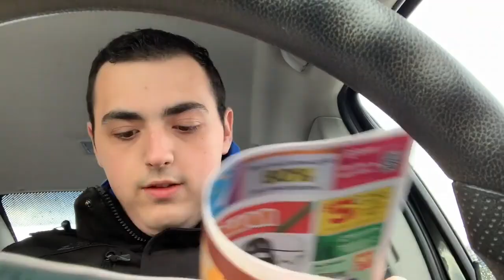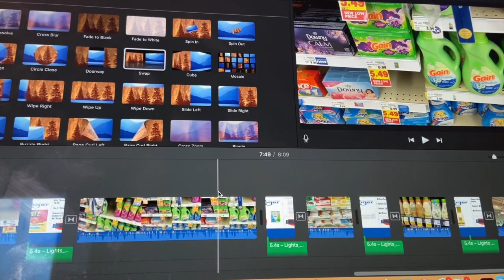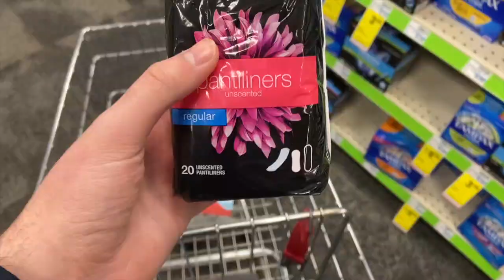A DIFFERENT KIND OF BLACK FRIDAY! ~ VLOGMAS DAY 3 ~ 11/27/20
Ibotta Referral: AYJJJR
Fetch Referral: C1PNA
Shopkick Referral: WIN430308

3 Ring Binder
Paper Cutter
Mini Dividers